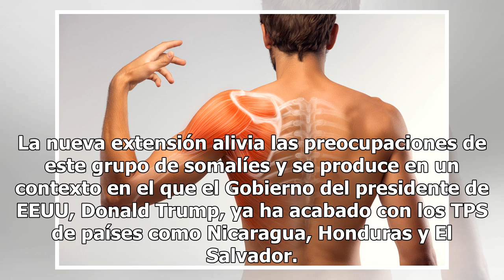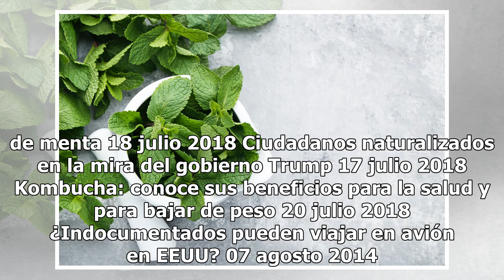Más de 500 inmigrantes beneficiados con extensión de TPS por parte del gobierno Trump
El TPS para los somalíes seguirá vigente al menos hasta el 17 de marzo de 2020 Luego de anunciar la terminación del Estatus de Protección Temporal TPS de países como Nicaragua, Honduras y El Salvador, el gobierno de Donald Trump lanzó un alivio para inmigrantes de Somalia al extender su amparo migra...